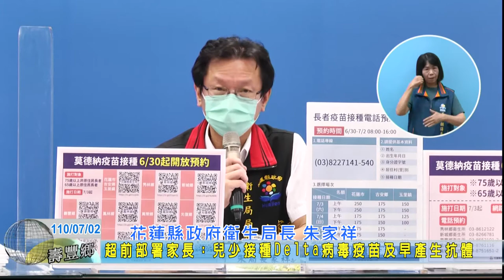20210702 03 超前部署家長：兒少接種Delta病毒疫苗及早產生抗體